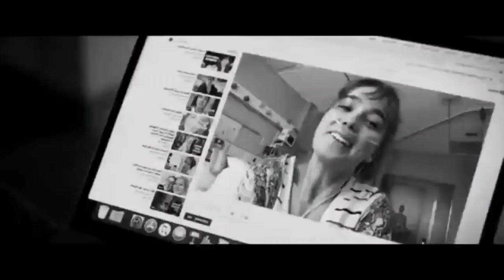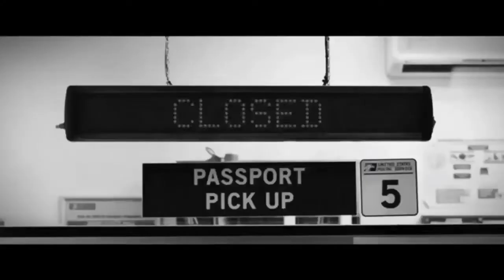Top 10 Movies of 2019